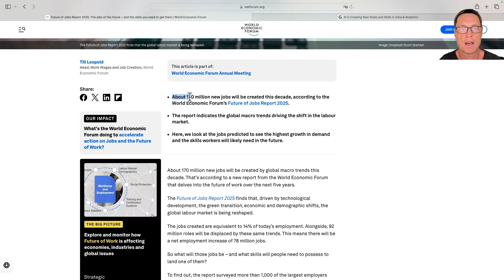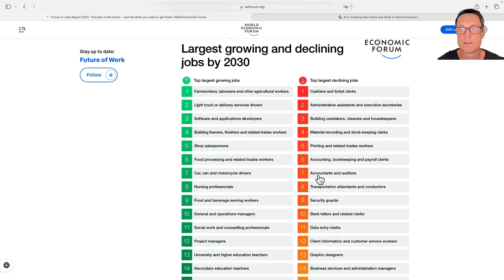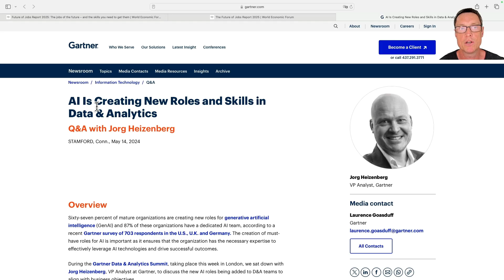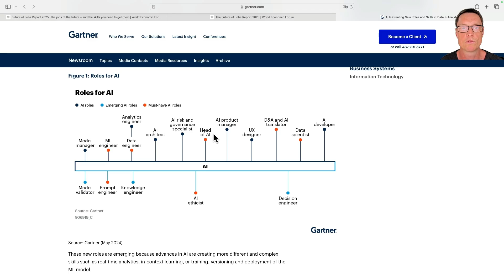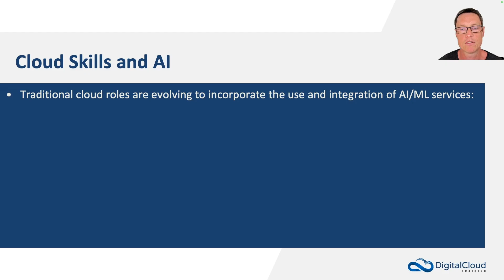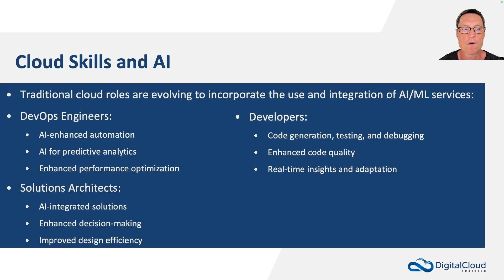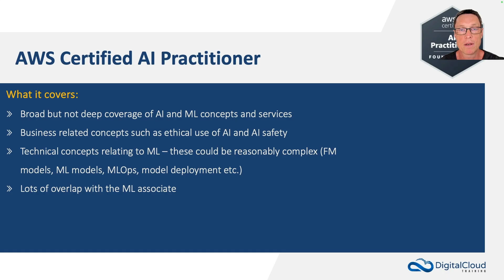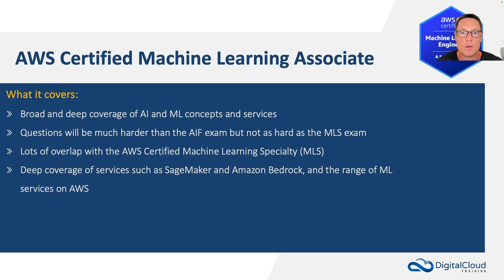The Impact of AI on Cloud Jobs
How is AI changing cloud careers - and what does it mean for you?

In this video, Neal Davis breaks down the growing impact of AI on cloud computing jobs. From shifting skill requirements to new AI-powered roles, find out what’s changing - and how you can stay ahead.

You'll learn:
✅ Which cloud roles are evolving with AI
✅ What skills are becoming essential
✅ Where the biggest career opportunities are
✅ How to prepare for long-term success in a fast-moving job market

Whether you're new to the field or looking to move into a more advanced role, this video offers practical advice to help you take the next step with confidence.

📌 Timestamps
0:00 - Introduction
1:23 - Fastest Growing Tech Jobs
2:53 - Emerging AI Job Roles
4:24 - Top 5 In-Demand Tech Roles
5:19 - Evolution of Traditional Cloud Roles
6:32 - AWS Certification Pathways